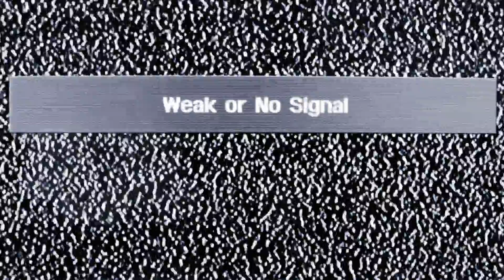TRIP - 2018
This video was made by Katelyn Hodge and was one of the 17 films shown at the 13th annual Ferris High School Film Festival.

The Festival was held on Thursday the 17th of May, 2018